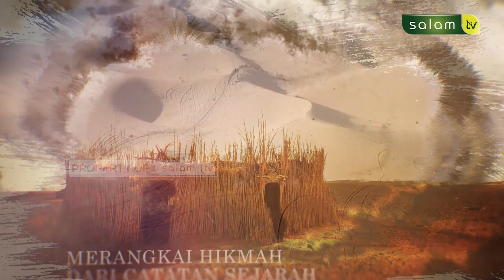\Kisah Nabi Dan Rasul : Kisah Nabi Yusuf 'Alaihissalam dalam penjara - Ustadz Faishal, S.Pd.i